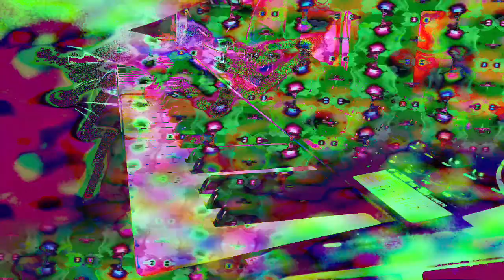Forms of sound made real from beyond all voids of nothingness - Structure without structure manifest